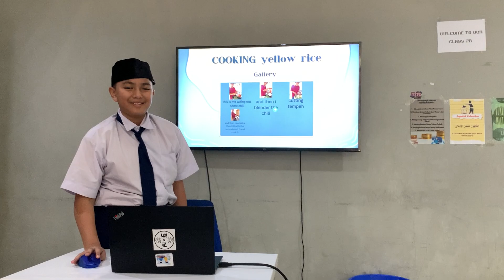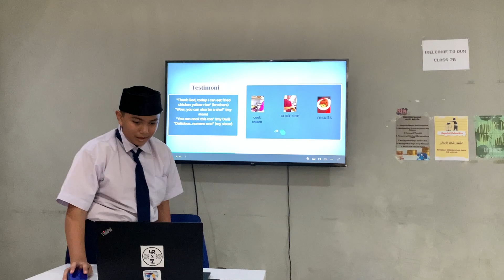Ahmad Fawwaz Holiday task 7B